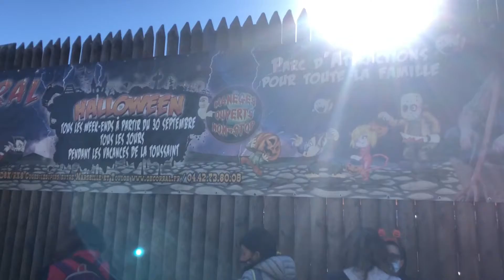OK CORRAL FRANCE 2020 Halloween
the song that i used